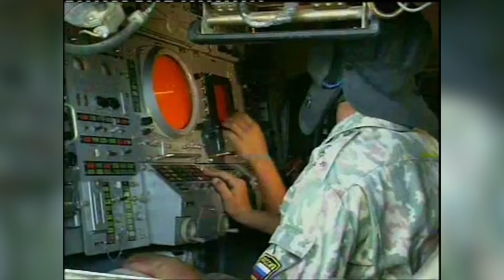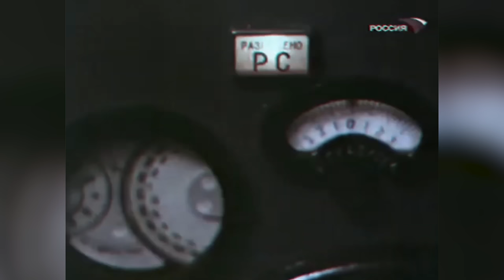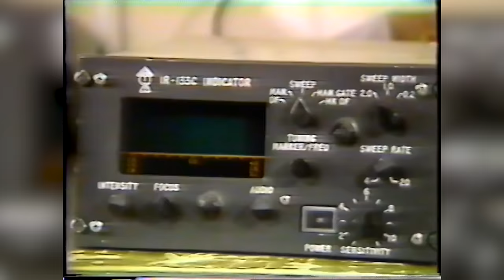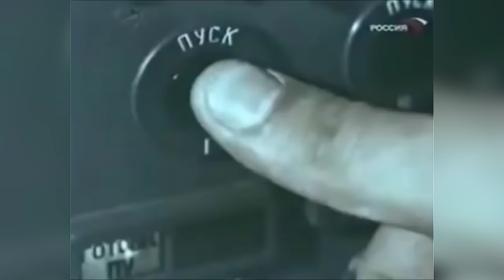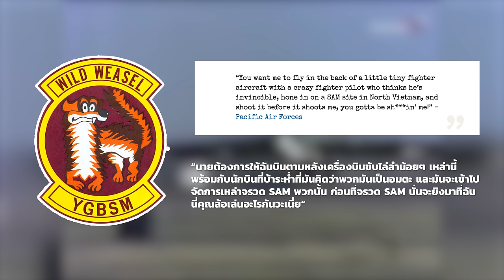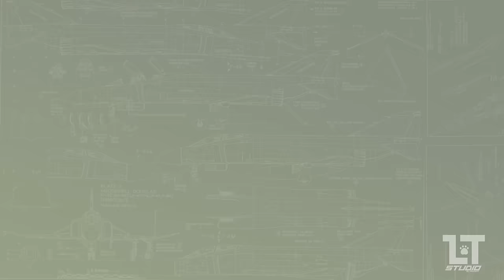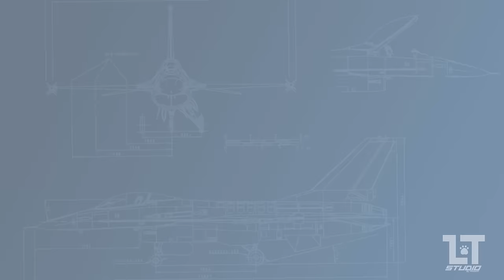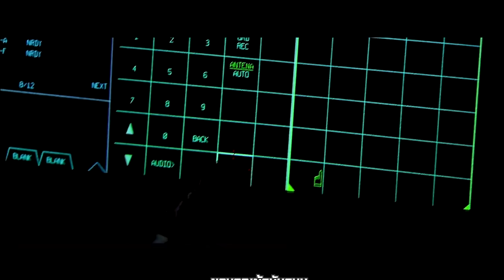Wild Weasel ฝูงบินสุดระห่ำ ล่าจรวดแซม (F-101F, F-105G, F-4G, F-16 CJ/DJ) | MILITARY TIPS by LT EP51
ฝูงบินแนวหน้าที่จะลุกล้ำเข้าไปในน่านฟ้าข้าศึกก่อนเมื่อการรบทางอากาศเกิดขึ้น คือหน่วยบินในการทำลายล้างระบบป้องกันภัยทางอากาศของข้าศึก ที่จะล่า และสังหาร ฐานยิงจรวดนำวิถี หรือปืนต่อสู้อากาศยานให้สิ้นซาก ก่อนที่ฐานยิงเหล่านั้นจะทำอันตรายต่อเครื่องบินฝ่ายเรา หน่วยบินนี้ถูกเรียกด้วยชื่อรหัสว่า Wild Weasel หรือที่แปลว่า พังพอนป่า

Wild Weasel คือชื่อรหัส ที่ ทอ.สหรัฐฯ ใช้เรียกเครื่องบิน หรือหน่วยบินที่ถูกมอบหมายให้ทำภารกิจการปราบปรามระบบระบบป้องกันภัยทางอากาศของข้าศึก หรือ Suppression of the Enemy Air Defense ที่เรียกย่อๆว่า SEAD โดยหน่วยบินนี้ จะใช้เครื่องบิน และระบบอาวุธพิเศษ ไปจนถึงยุทธวิธีที่แตกต่างจากหน่วยบินทั่วๆไป

Military Tips by LT ตอนที่ 51 ขอพาทุกท่านไปรู้จักกับความเป็นมาของหน่วยบินสุดระห่ำ และเครื่องบิน Wild Weasel ของ ทอ.สหรัฐฯ ตั้งแต่อดีต จนถึงปัจจุบัน ผู้ที่ทำภารกิจเสี่ยงอันตรายเพื่อให้เครื่องบินของฝ่ายเดียวกัน มีอิสระในการปฏิบัติการทางอากาศ โดยไร้การต่อต้านจากอาวุธข้าศึกภาคพื้นดิน